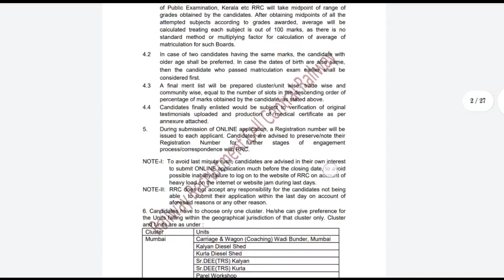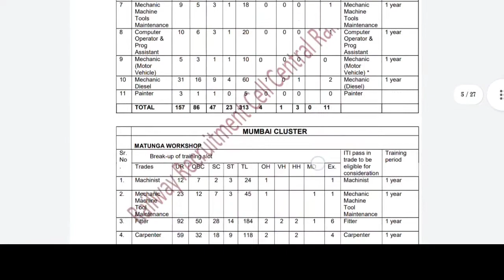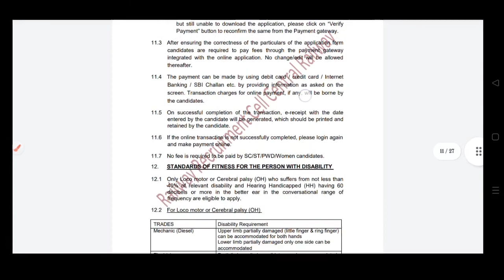RRC Central Railway Apprentice Requirment 2022💥 | CR Apprentice vacancy work profile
Railway Recruitment Cell ( RRC ) has Inviting Online Application Form for the Recruitment of Apprentice 2422 Post in Central Railway . Those Candidates are interested in the Following Process of RRC Central Railway Apprentice Recruitment 2022 & complete the Required Eligibility Criteria Can read the Full Notification and Apply Online for RRC CR Apprentice @ rrccr.com

Tags : central railway apprentice online form 2022. central railway apprentice online form 2022 kaise bhare . how to fill central railway apprentice online form 2022. how to apply central railway apprentice form 2022. a24knowledge . a24 knowledge . jobrasta . RRC CR Apprentice Form 2022. RRC CR Apprentice Online Form 2022. central railway apprentice recruitment 2022 Form . central railway apprentice Form Apply 2022. central railway online form 2022. rrc cr railway form 2022